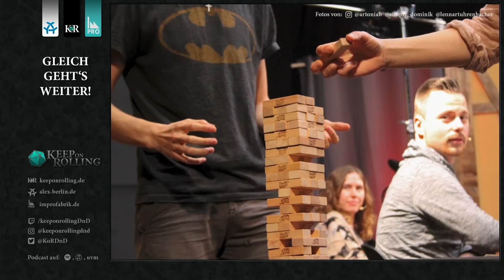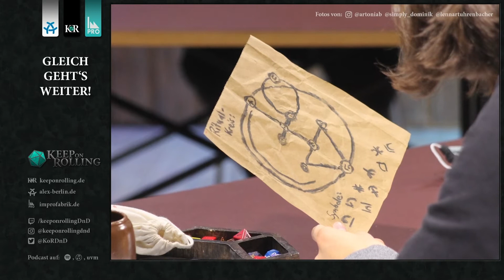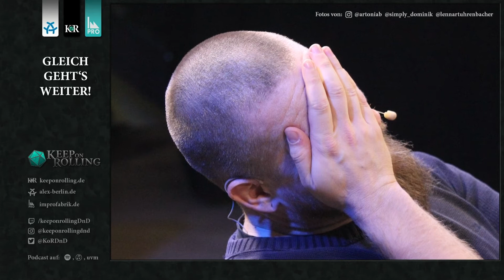Ein Licht in der Nacht - Pahltera S03E18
Nach dem durchwachsenen Wiedersehen mit Nyx Familie und ein paar Einkaufs-Eskapaden in Wurzelheim, geht es für die Gefährten von Ragnars Rache auf in den Wald von Lian'Thel.

Sie haben sich einer Karawane angeschlossen die nach Kreuztal reist. Doch bereits in den ersten Tagen ihrer Reise, bemerken sie merkwürdig kranke Bäume in diesem sonst so lebendigen Idyll. Was es damit auf sich hat und warum eine Knalltüte etwas ganz praktisches ist, erfahrt ihr in dieser Folge von Pahltera!

Keep on Rolling - Pahltera! Jeden Sonntag  um 18 Uhr auf ALEX Berlin, Youtube und Twitch.

Podcast auf Spotify, iTunes und vielen anderen Podcast-Networks